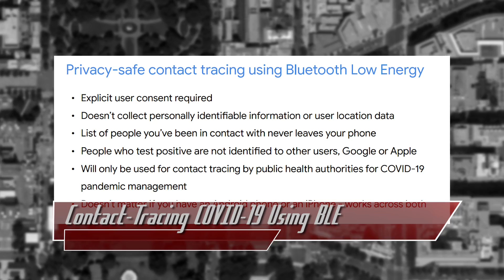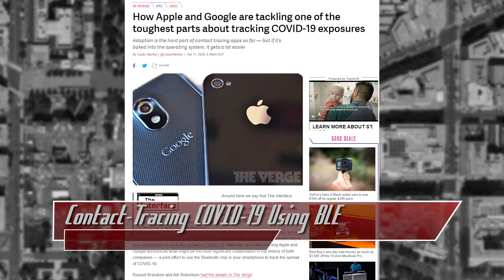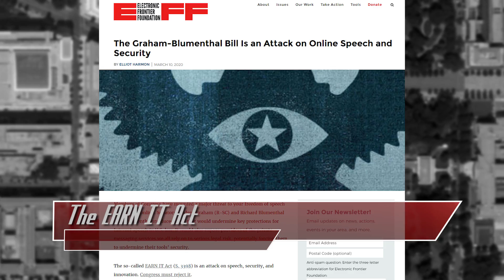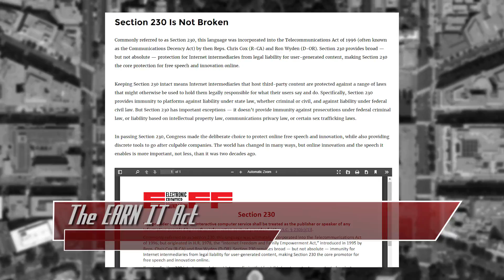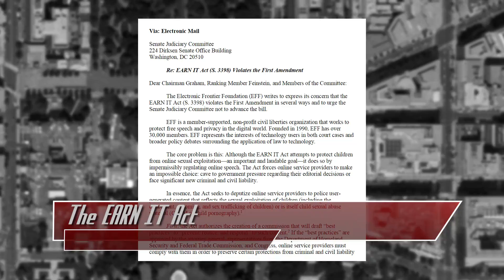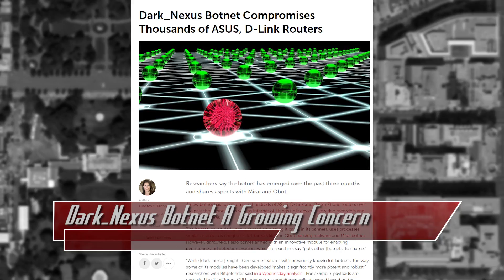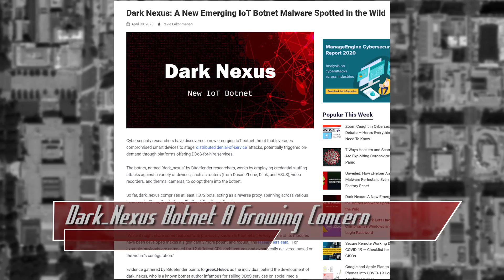ThreatWire 2020 04 14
Hak5 -- Cyber Security Education, Inspiration, News & Community since 2005:
Apple and Google want to track the virus using Bluetooth low energy, what is the EARN IT Act?, and the dark nexus botnet continues to grow! All that coming up now on ThreatWire.

Links:
Google / Apple tracking: